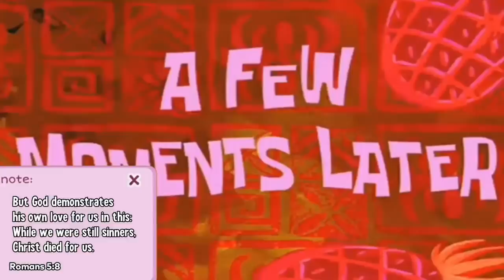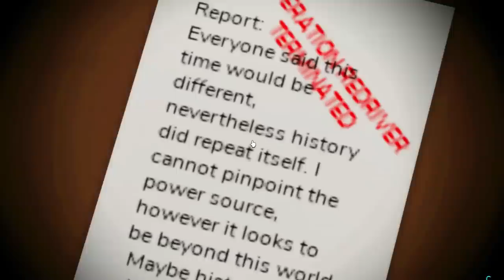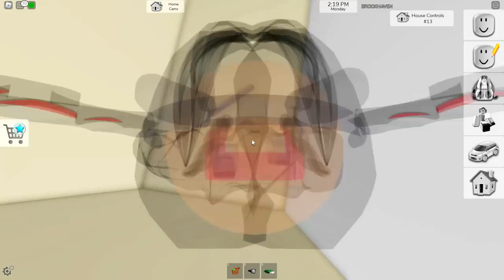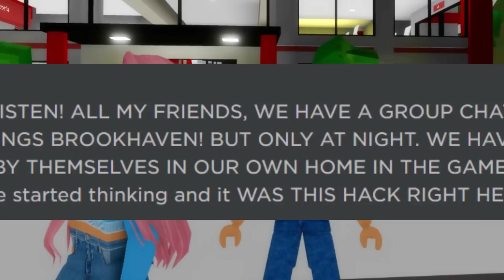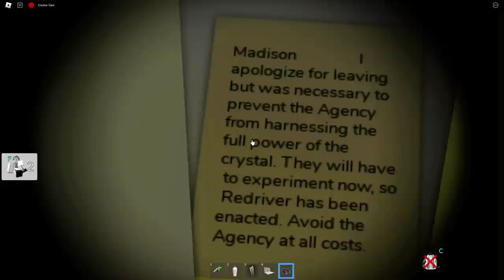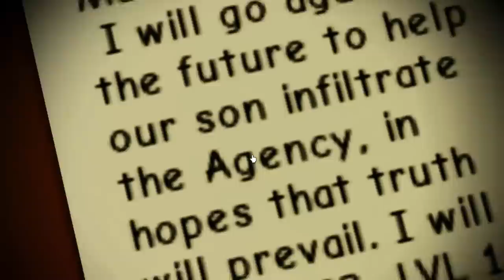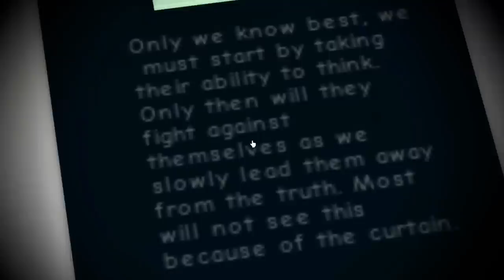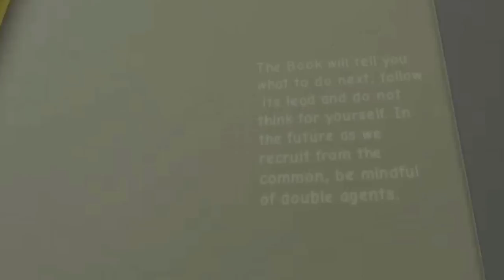100 MYTHS IN ROBLOX BROOKHAVEN 🏡RP!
100 MYTHS IN ROBLOX BROOKHAVEN 🏡RP! In this video, I am showing you 100 secret myths in the new update in Brookhaven! I caught a ghost on camera at 3am while testing new scary Brookhaven TikTok hacks in the subway in Brookhaven! I found really scary and crazy secrets about Brookhaven like a new secret hideout! This was a really scary creepy challenge in ROBLOX BROOKHAVEN 🏡RP!